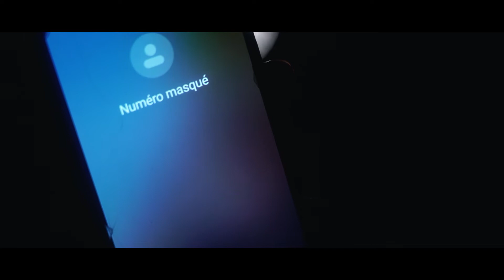DEAD FICUS - Breathe Suffocate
Rock / Melodeath / Hardcore from Strasbourg / France !

Track from our new album "All Else Failed".

Mixed and mastered by Marc Krauth of PANGOS Studio